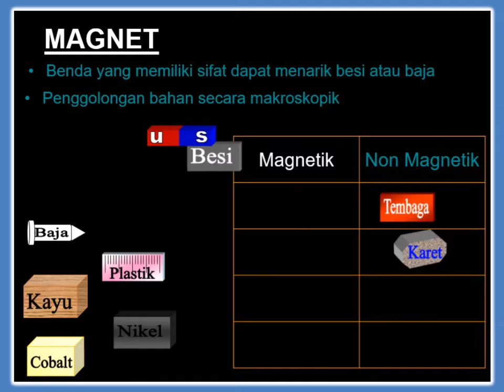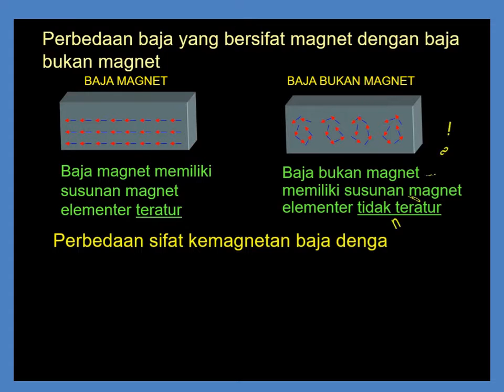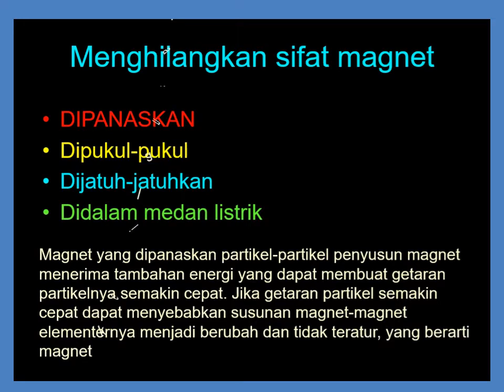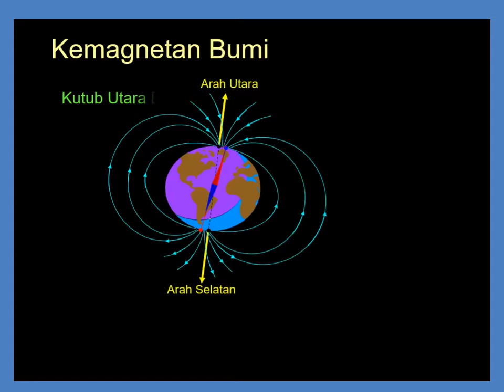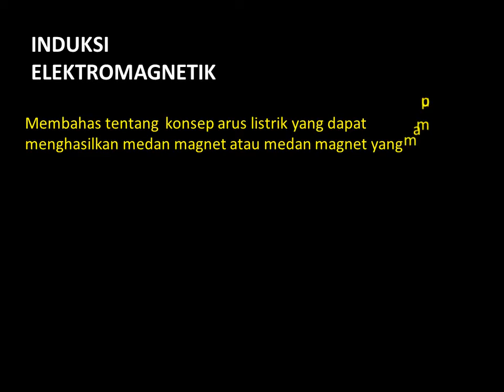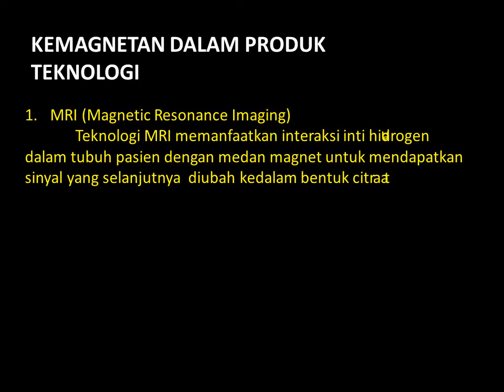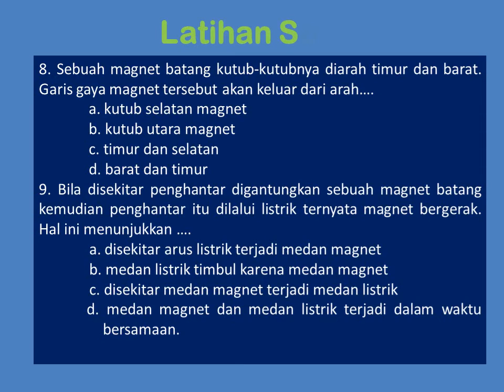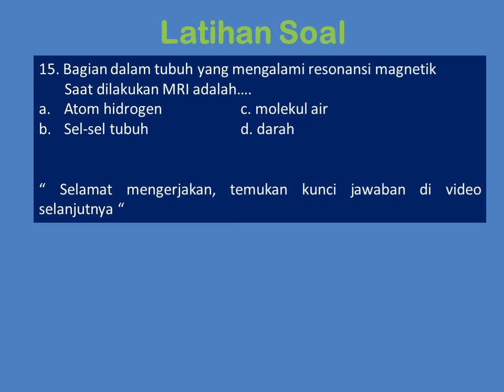Gejala Kemagnetan. IPA Fisika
Buat siswa kelas IX di video ini kamu bisa belajar banyak tentang Kemagnetan dan penerapannya dalam kehidupan. Simak sampai habis, karena diakhir video ada soal-soal untuk membantu pemahaman kamu terhadap materi.